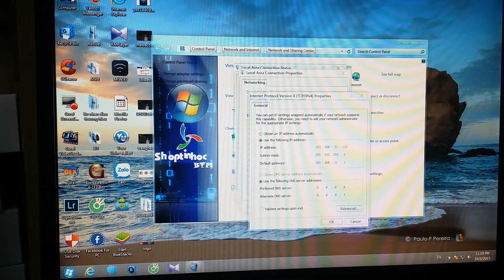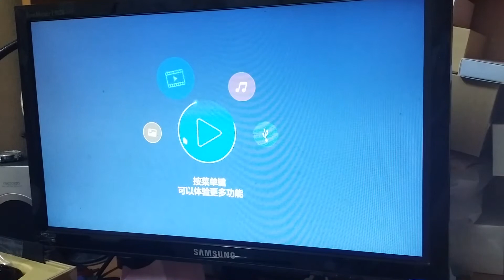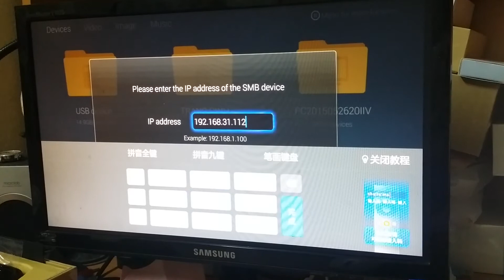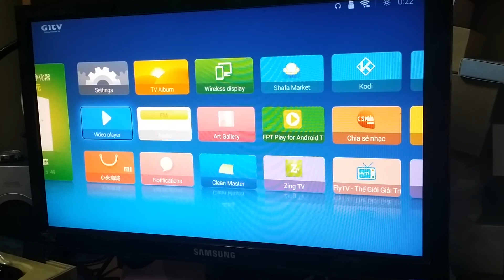Cài đặt mibox thông qua mạng Lan